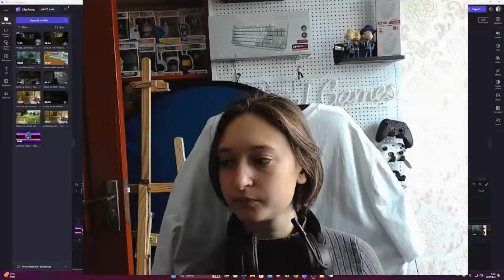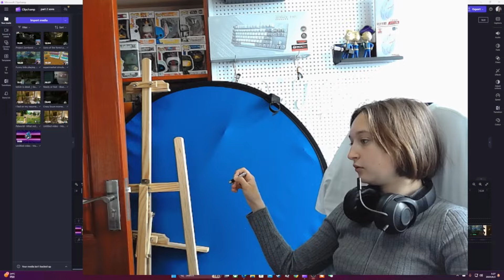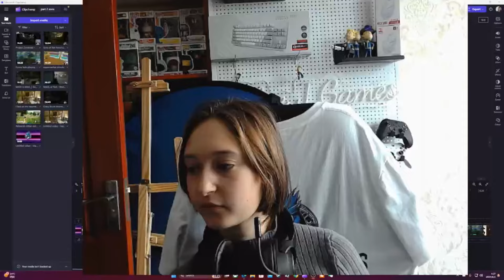The best moments on the channel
Hey guys! Today I'll be showing you my best moment on the channel and in this video I will be showing you (part 1) and (pure silliness).

thanks to M4X for creating the sing for the channel! go check out his music on Spotify
You can find me on:
vlogging youtube: HUDSON AND ZHANG VLOGS